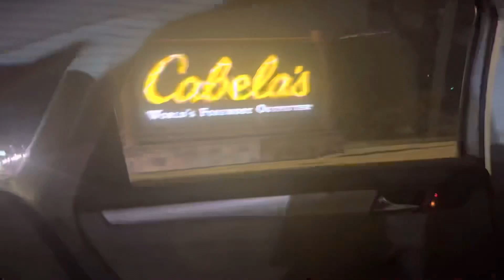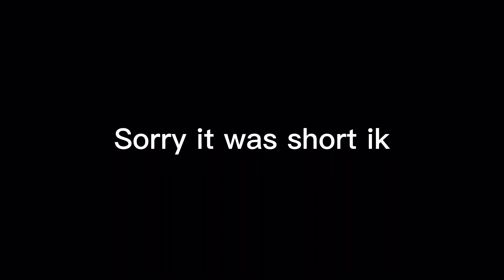This was honestly fun! |Scarowinds 2022| Enjoy!